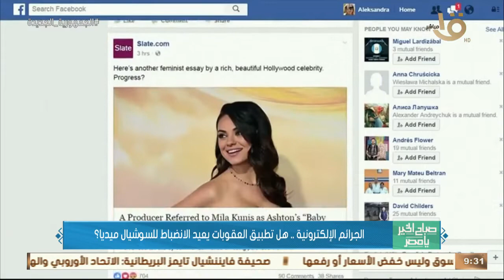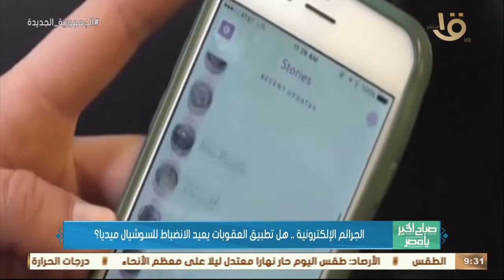صباح الخير يا مصر | الجرائم الإلكترونية.. هل تطبيق العقوبات يعيد الانضباط للسوشيال ميديا؟